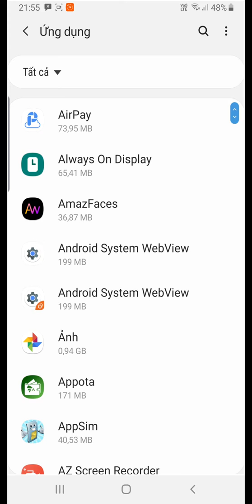Không gửi được tin nhắn đến tổng đài đầu số ngắn Android 9 Samsung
Áp dụng cho máy samsung chạy Android 9.